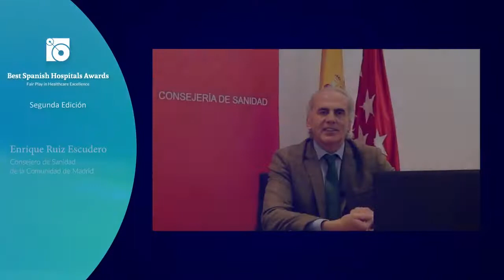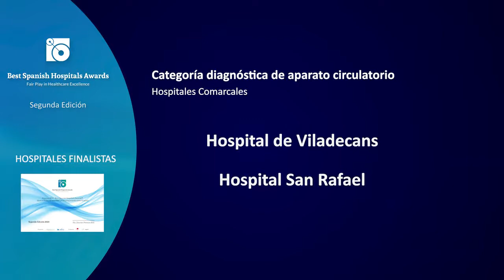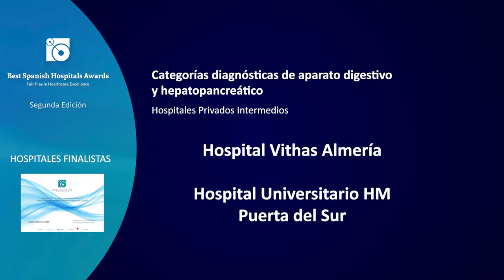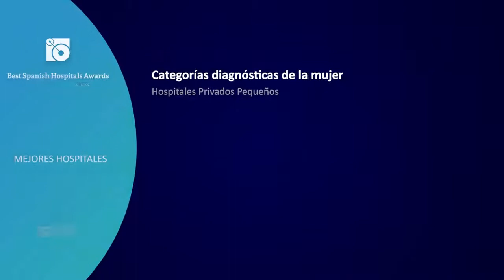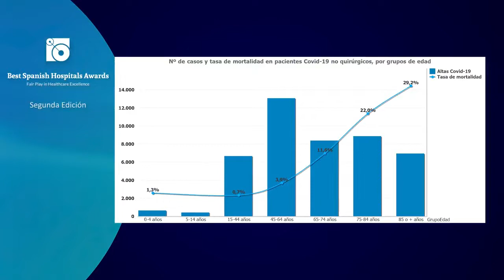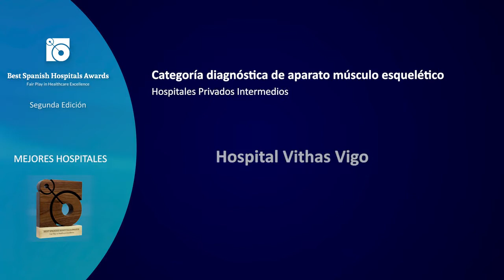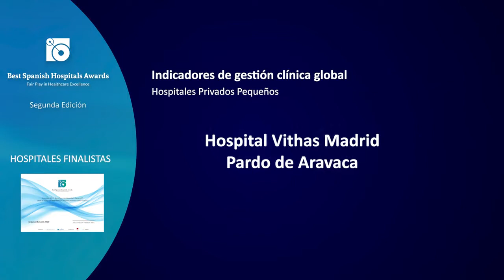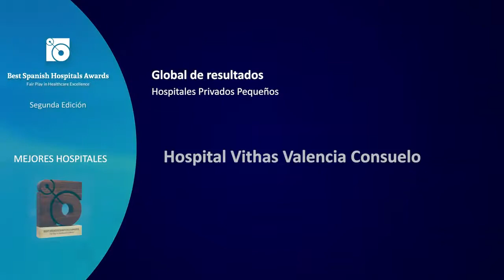Best Spanish Hospitals Awards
As makeup artist & hairstylist

Gala de los Premios  BSH   2020   Segunda Edición